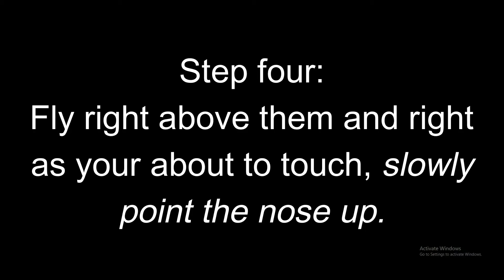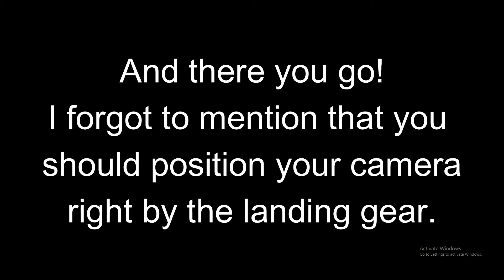How to butter in PTFS